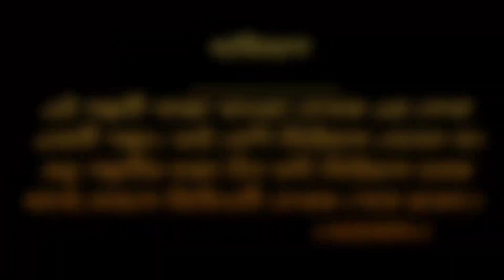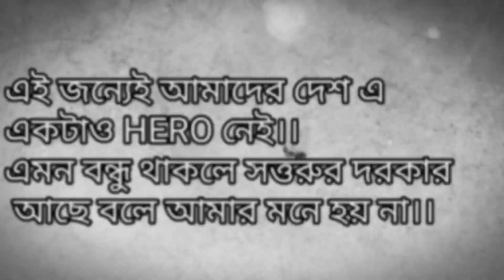INDIAN BEN 10 STORY / BEN 10 /KOTAS 512 / FULL COMEDY VIDEO...😁🤣🤣😂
।। ধন্যবাদ।।

‌There is no similarity between this story and reality. The author of this story is the whole story Wrote intoxicated. So just have fun watching the video. Serious will be after watching the whole video

এই গল্পের সাথে বাস্তবতার কোন মিল নেই। এই গল্পের লেখক পুরো গল্পটাই লিখেছেন নেশায়। তাই ভিডিওটি দেখে মজা নিন। পুরো ভিডিও দেখার পর সিরিয়াস হবেন।।